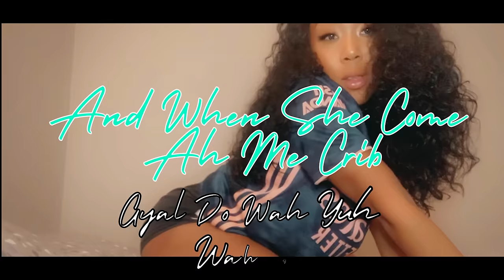K Lion - With Ease (Official Lyric Video)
Produce By : Ked
Lyrics Video By : IDGFX & Arquero Designs